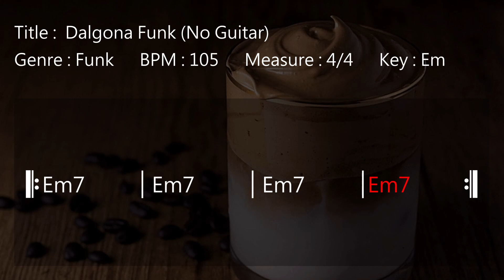JWM - Dalgona Funk Backing Track In Em (No Guitar)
Free Dalgona Funk backing track to improvise your solos, melodies or sing. You’re free to use this jam track in any of your YouTube videos if credits are included.

*** Track Info ***
Title : Dalgona Funk (No Guitar)
Genre : Funk
BPM : 105
Measure : 4/4
Key : Em